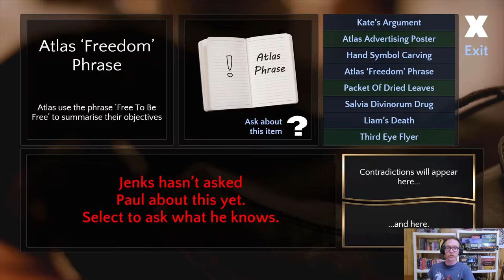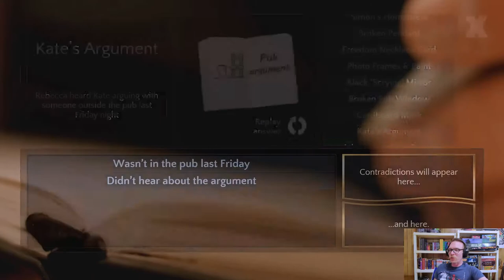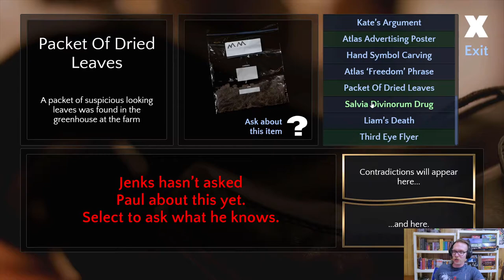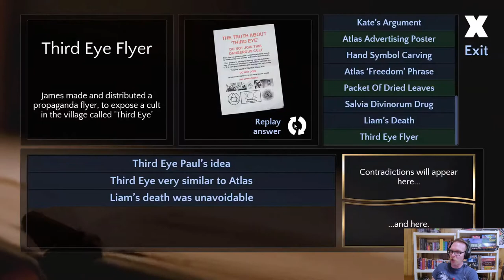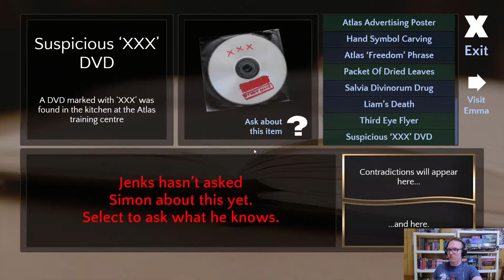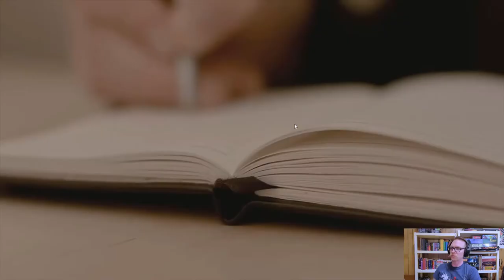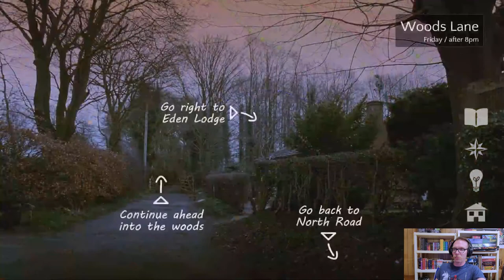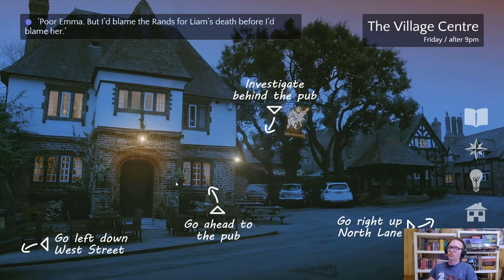RIP Paul Darrow, You Played The Perfect D-Bag - Contradiction 8pm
Join StacheDad as he plays through one of the campiest, funniest, and best FMV games of all time.